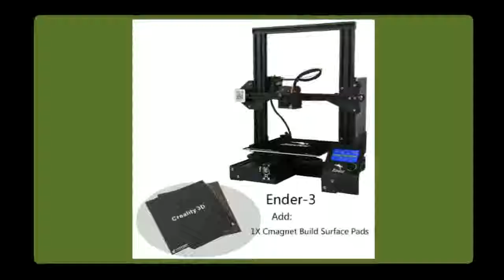Power Failure Printing DIY KIT Hotbed Online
Product On Aliexpress

Brand Name:CREALITY 3DColor Print Speed:Normal: 100mm/s, Limit: 180mm/sModel Number:New Ender-3Printing size:220*220*250mmLayer Thickness:0.05-0.4mmNozzle Diameter:Standard 0.4mm(can be changed to 0.3/0.2mm)Filaments:1.75mm PLA, ABS, TPU, Copper, Wood, Carbon Fiber, GradientSoftware supporting :PROE, Solid-works, UG, 3d Max, Rhino 3D design software, etcFile Format:STL/OBJ/G-CodeBody Structure:Imported V-Slot Aluminum BearingsPrinting Method:TF card/ On Line / Off Line